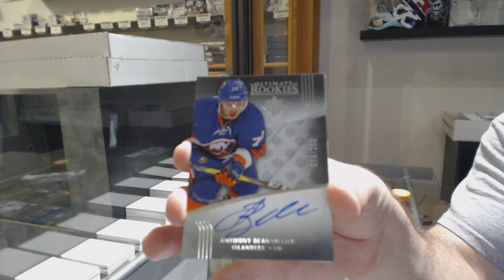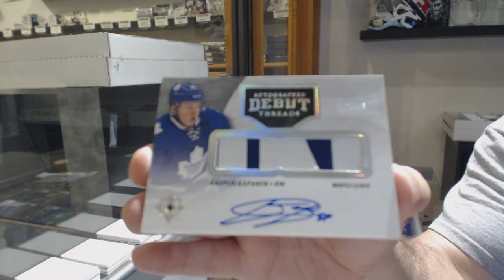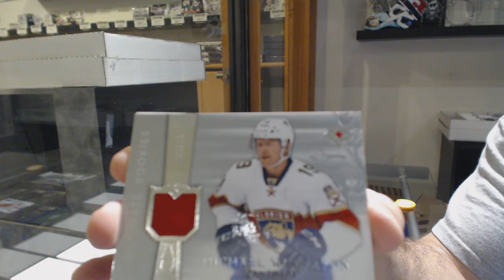16-17 Upper Deck Ultimate Hockey 2 Box Break - C&C GB #10,967